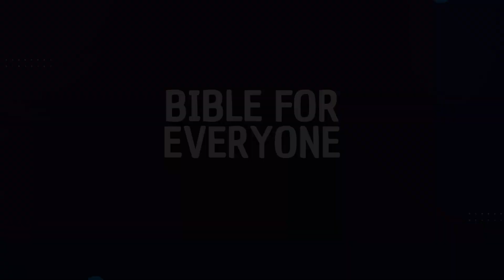Matthew 23 V23-39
Bible For Everyone
April 27th April 2023